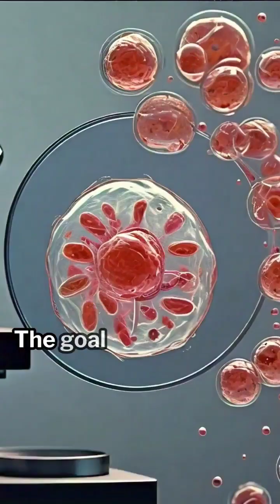5 Recent Science Discoveries in Biology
Five recent discoveries in biology:

5. Synthetic Embryos: Scientists were able to grow synthetic embryos up through the point at which research on live human embryos is legally allowed. The goal of this research is to prevent birth defects and miscarriages.

4. Minimal Cells: Researchers have been testing the limits of "minimal cells," simple organisms derived from bacteria. They found that these cells can evolve and adapt.

3. Living Bioelectronics: A prototype for "living bioelectronics" was created by combining living cells, gel, and electronics, which can integrate with living tissue.

2. Life friendly planet: A recent study shows that K2-18b, a little-known planet 110 light years away, might resemble a larger version of Earth and could support alien life.

1. AI to find aliens: Scientists created an AI model that can detect alien life by distinguishing between biological and nonbiological samples.